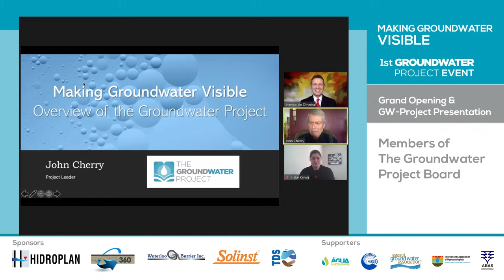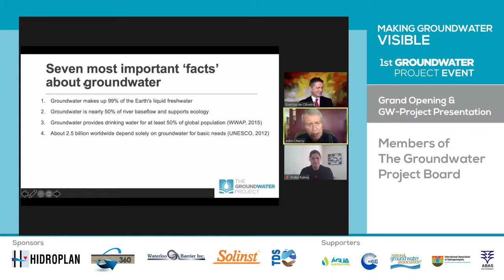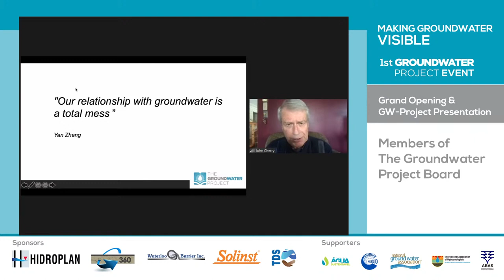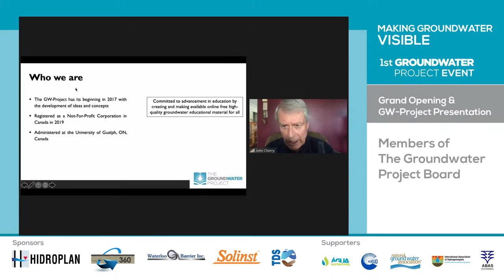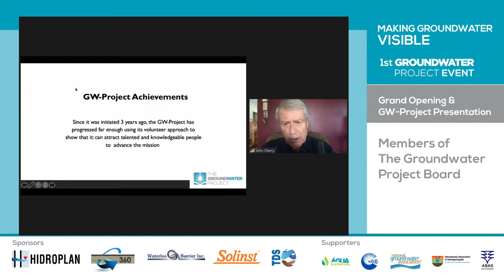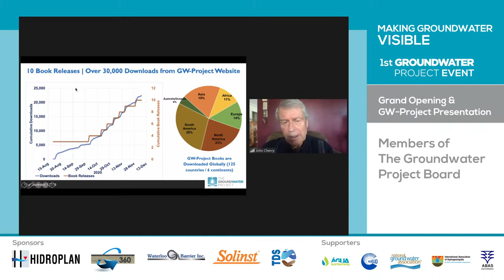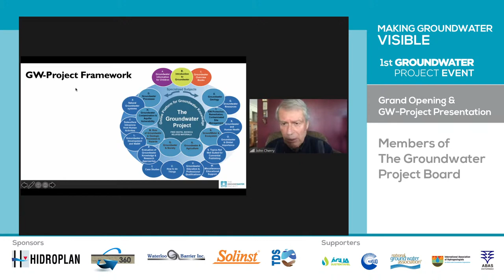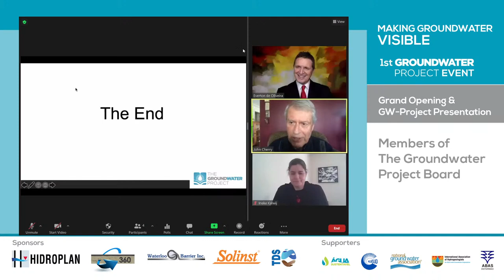Grand Opening & GW-Project Presentation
Welcome to the 1st Groundwater Project Event! In this talk you’ll learn a bit more about The Groundwater Project and the volunteers who help build this great project.

The event will be 100% free and online between the 3rd and 26th of February 2021. A series of meetings and discussions will be promoted, addressing relevant and innovative themes presented by the best references in hydrogeology in the world.